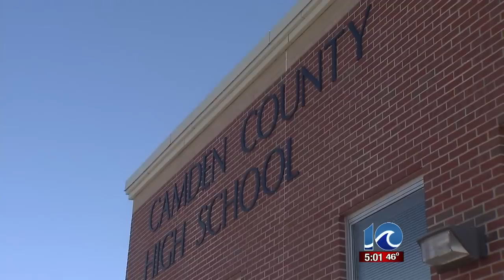Teens die in NC crash